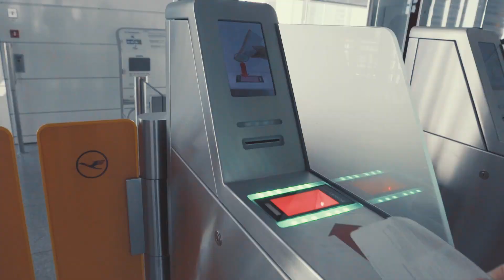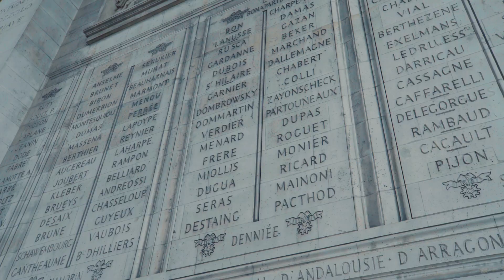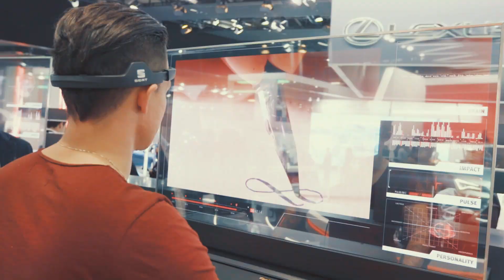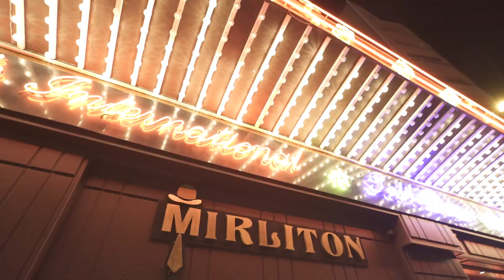WAS ist PASSIERT in Paris ?? | Cheng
Vielen Dank an SEAT, dass Ihr Barcelona nach Paris gebracht habt und uns die Möglichkeit gegeben habt exklusiv den SEAT Ateca X-Perience entdecken zu können. =)

MEIN EQUIPMENT

KAMERAS:
Sony FS700
Sony A7s2

DROHNE:
DJI Inspire One

OBJEKTIVE:
Canon 16-35mm/2.8
Canon 24-70mm/2.8